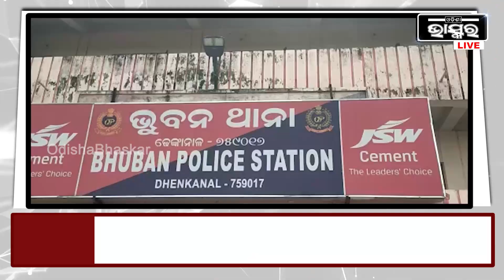ଖବର ଜବର : ଦେଖନ୍ତୁ ଆପଣଙ୍କ ଅଞ୍ଚଳର ଟିକିନିକ ଖବର